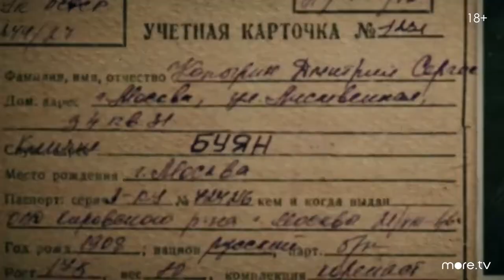За час до рассвета 🎬 Трейлер криминального сериала 2021 года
Трейлер криминального сериала "За час до рассвета" 2021 года

1946 год. Лейтенант Денис Журавлёв возвращается к мирной жизни и устраивается на службу в милицию. Его начальник – майор Шумейко по прозвищу «Сатана» - человек с тяжёлым характером, но решения поставленных задач добивается любой ценой. Журавлёв появляется в команде как раз вовремя: в городе орудует банда преступника по прозвищу Клещ, и чтобы поймать его, нужен неординарный план, который Журавлёв берётся реализовать. Однако скоро становится очевидно, что война, идущая в мирное время, когда непонятно кто друг, а кто враг, ещё запутаннее, чем война, с которой он только что вернулся.

Премьера - 16 февраля 2021 (Кинопоиск HD / more.tv)
                       11 мая 2021 (НТВ)

Режиссер - Игорь Зайцев
Производство - Art Pictures Vision в партнёрстве с «Киностудией МИМ»
Жанр - драма, криминальный фильм, триллер, исторический фильм